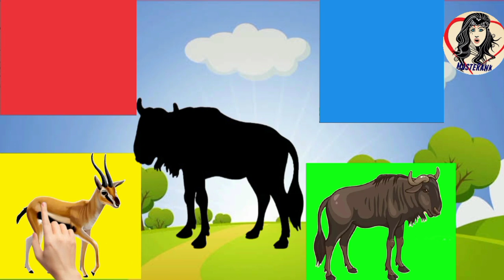cute animal bear pigeon deer and goat puzzle part # 84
cute animal bear deer pigeon goat puzzle part# 84